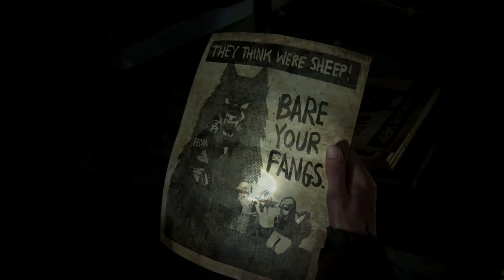The Last of Us 2 - NG+ HARD MODE - Part 5 - Teamwork!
I'm Hecubus, and I live in the Pit of Ultimate Darkness. While there, I enjoy fly fishing, reading and playing video games. I really love playing video games. Some of my favorites are FromSoft's masterful creations... Dark Souls 1-3, Bloodbourne, Sekiro and Kings Field games. You'll often catch me playing other games, but I frequently return to those when I don't feel like playing something else. I'm a former G4 TV producer, writer, and show creator and I loved my time there.